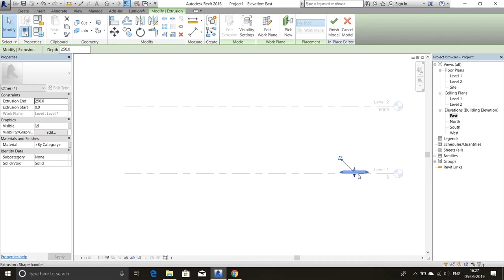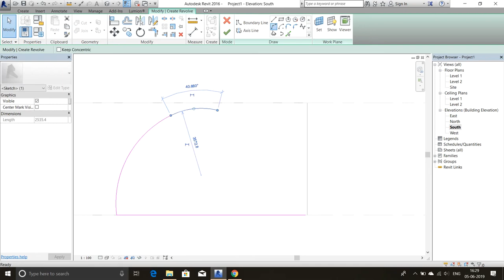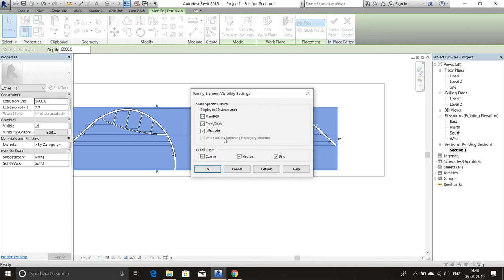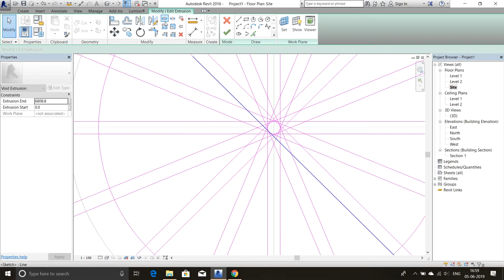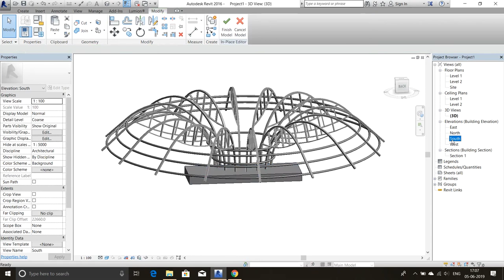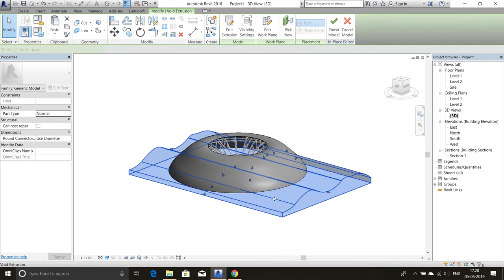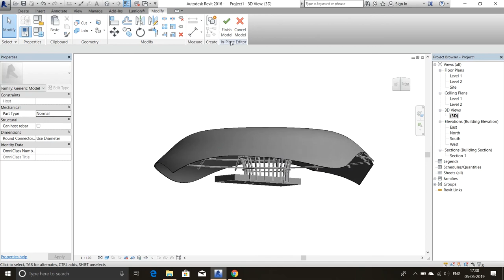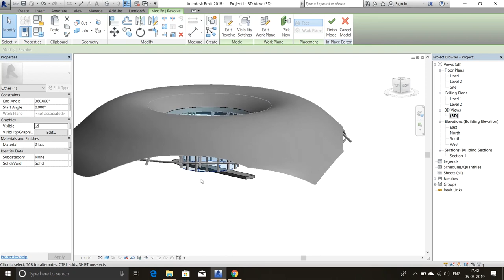Thatched Roof Speed Build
This is the Video about Modeling Thatched Roof in Revit.